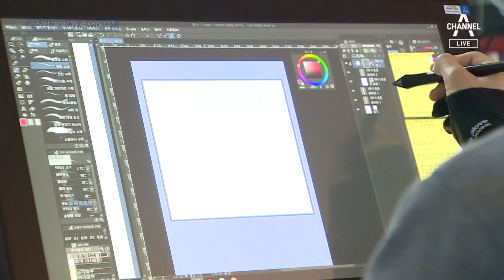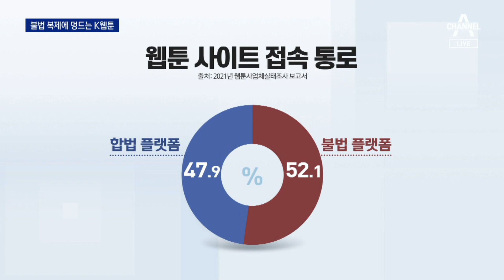불법사이트 배불리는 K웹툰…작가들 보호 못 받아 | 뉴스A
불법사이트 배불리는 K웹툰…작가들 보호 못 받아

이렇게 세계인의 압도적 사랑을 받는 K-컨텐츠 중에 K-웹툰도 있습니다. 그런데 웹툰을 불법으로 유통하는 사이트들이 돈을 벌고, 작가들은 제대로 보호받지 못하고 있습니다. 그 실태를 홍지은 기자가 취재했습니다.

〈평일〉
08시 50분 김진의 돌직구 쇼
12시 00분 뉴스A 라이브
17시 20분 뉴스TOP10
19시 00분 뉴스A

〈주말〉
12시 10분 토요랭킹쇼·뉴스A 라이브
19시 00분 뉴스A

〈평일〉
08시 00분 라디오쇼 정치시그널 (유튜브 라이브)
08시 50분 김진의 돌직구 쇼
10시 20분 김진의 더라방 (유튜브 라이브)
12시 00분 뉴스A 라이브
15시 50분 강력한 4팀
17시 20분 뉴스TOP10
19시 00분 뉴스A

〈주말〉
12시 00분 토요랭킹쇼·뉴스A 라이브
17시 40분 뉴스TOP10
19시 00분 뉴스A